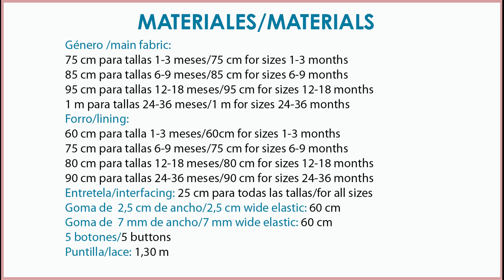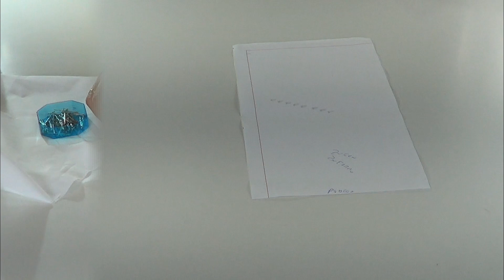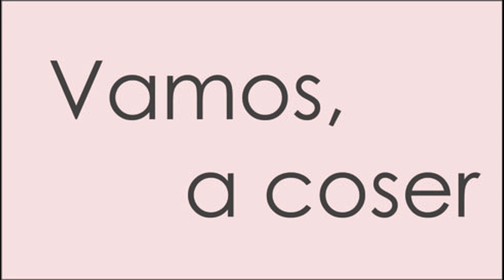Vestido cuello babero. REVISTA PATRONES INFANTILES nº 19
Como hacer un vestido de cuello babero, patrón incluido en la revista Patrones Infantiles nº 19. Tallas de 1 mes a 36 meses.
España: Mercerías, tiendas de telas, amazon.es
Alemania: amazon.de
Reino Unido: amazon.co.uk
Italia: amazon.it
Francia: amazon.fr